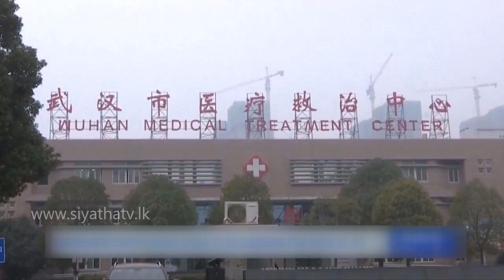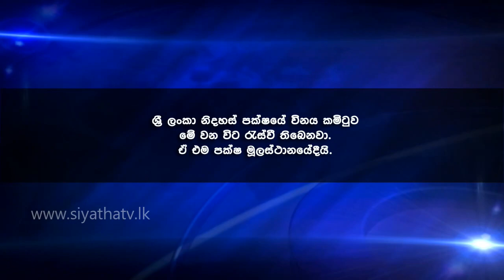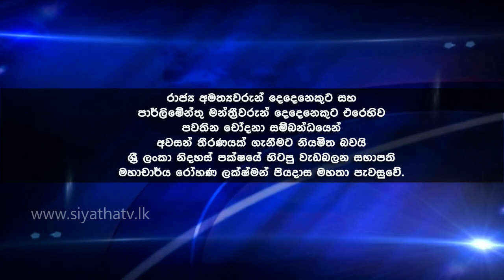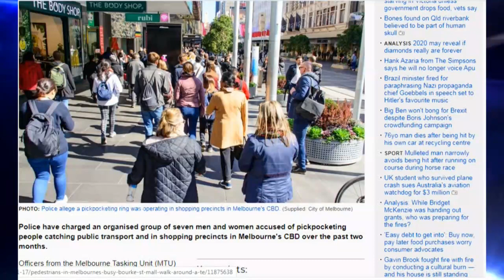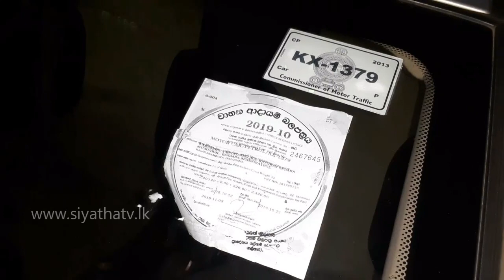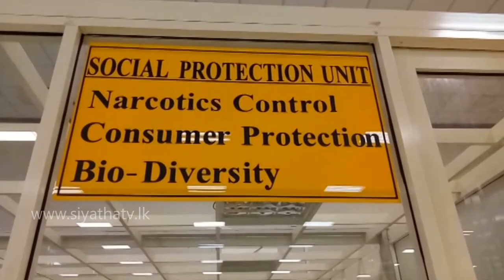Siyatha News | 12.00 PM | 18 – 01 – 2020